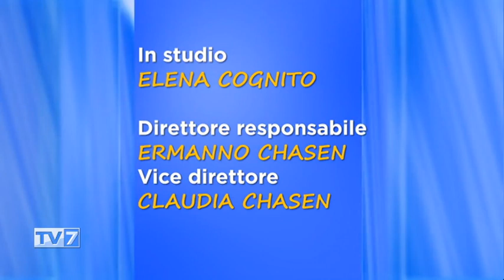Attenzione alle mafie... - Tv7 con Voi 18/7/23 (3 di 3)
Attenzione alle mafie... - Tv7 con Voi 18/7/23
Ospite:
Paolo Galeano
Coord. Reg. Avviso Pubblico